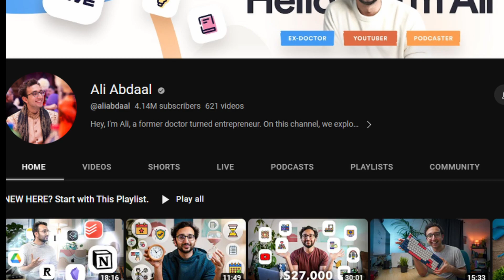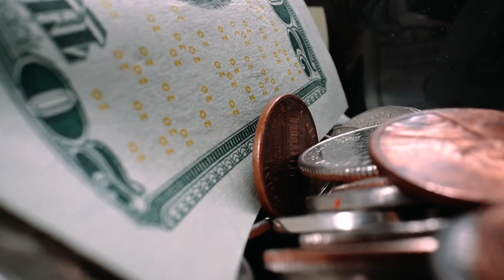My First Quarter Review of New Years Resolutions, Keeping Everything Simple Podcast #2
Keeping yourself accountable is so important to the adventure and process. This is my first quarter review of everything that I've done (or haven't done) in the first quarter of 2023. I said I would review my progress throughout the year, and be held accountable to my New Year's Resolutions with you all, and I'll do just that!

Books:
The Subtle Art of Not Giving a F*ck
How to Win Friends and Influence People
The Miracle Morning
Deep Work
$100M Offers
Rise of the Dragons
Think and Grow Rich

~~ Remember to keep everything simple in life and business! ~~